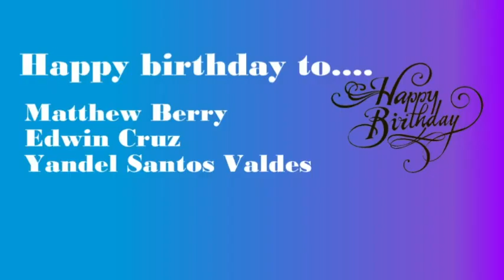HDTV News 09/14/23